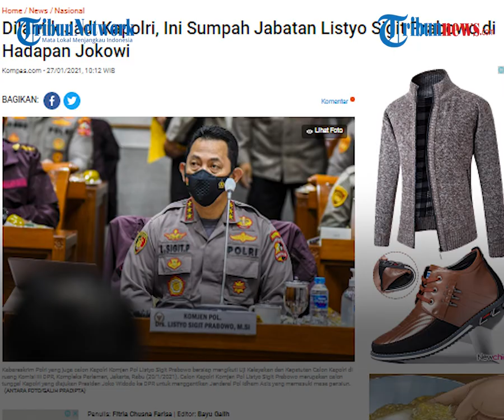Resmi Dilantik Menjadi Kapolri, Begini Isi Sumpah Jenderal Listyo Sigit Prabowo di Hadapan Jokowi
TRIBUN-VIDEO.COM - Listyo Sigit Prabowo resmi dilantik sebagai Kapolri. Dia dilantik Presiden Joko Widodo di Istana Negara, Jakarta, Rabu (27/1/2021).

Pelantikan berlangsung sekitar pukul 09.30 WIB, atau tidak lama setelah Jokowi menjalani vaksinasi tahap kedua.

Dalam pelantikan tersebut, Listyo Sigit diambil supah jabatan mengikuti ucapan Presiden Jokowi.